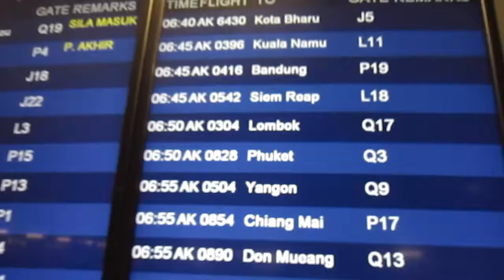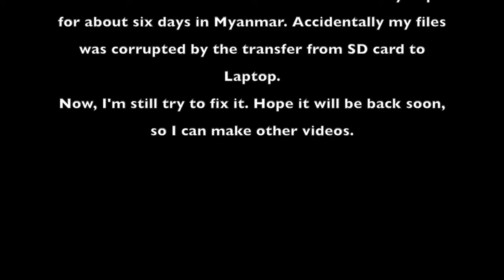SHORTCLIP Myanmar Trip 2018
Attention:

The video is not full documentation from my trip,
for about six days in Myanmar. Accidentally my files was corrupted by the transfer from SD card to Laptop.

Now, I'm still try to fix it. Hope it will be back soon, so I can make other videos.

thank, cheer !

Credit:

Song by Axian
Gear by Canon Pocket Cam (old vers)
Editor app by Final Cut Pro 10.1.2